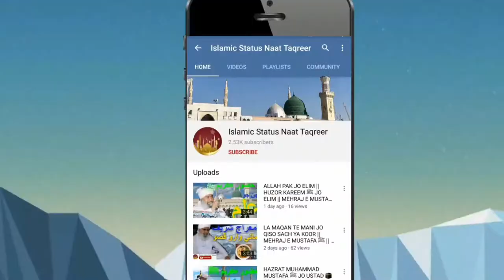QARI ABDUL SHAKOR FARIDI SERIKI NEW SINDHI NAAT || NAAT SHARIF EID MELAD UL NABI MUSTFA ﷺ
THIS IS NEW NAAT OF 2K21 2021 AND VERY BEAUTIFUL NAAT SHARIF
the best punjabi naat of 2021, this punjabi naat sharif was recited in NAAT SHARIF at EID MELAD UL NABI MUSTFA ﷺ